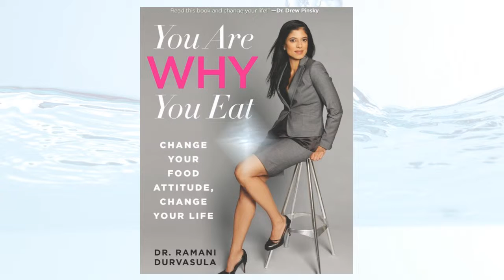You Are Why You Eat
A short video summary about the CD Book by the same title in the YC Library -- Prescott Campus.